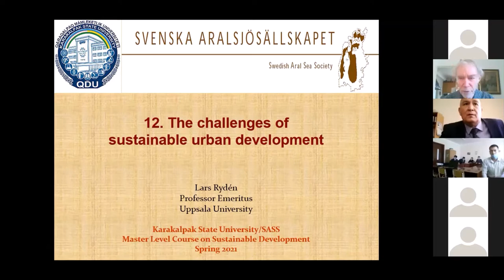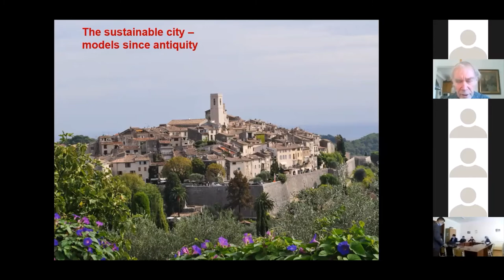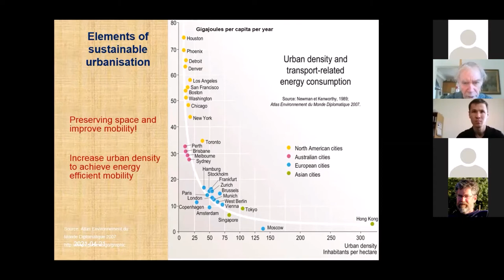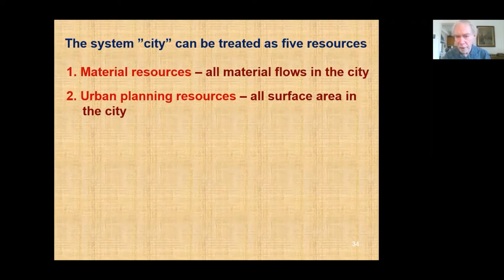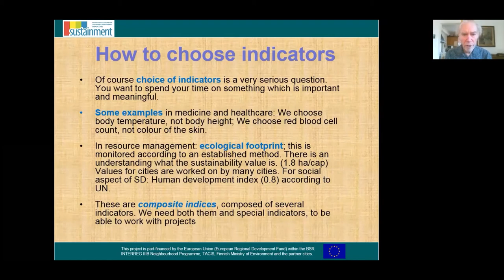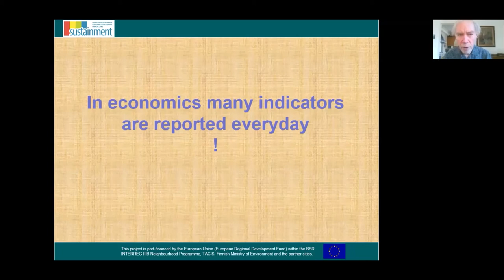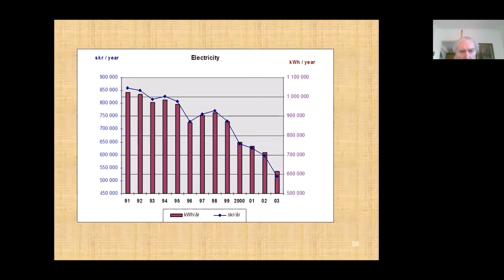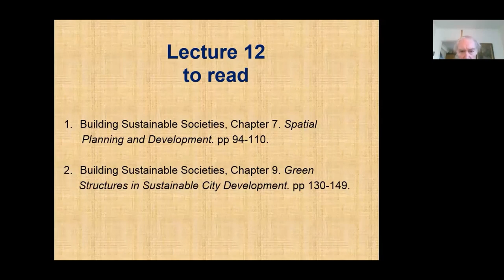Lecture 12: Urbanisation: The Sustainable City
Lecture 12, April 21, 2021: Urbanisation: The Sustainable City
Sustainable Development & Sustainability Science
Teacher: Lars Rydén

This course will introduce the concepts of sustainability, especially emphasizing the systems approach. The focus of the course is resource management with an understanding that all resources are finite and have to be used within their capacity to renew and within the planetary boundaries. Resources treated will include energy, physical materials, water and ecosystems. The sustainable management of water will be developed in some more detail, especially with reference to the situation in the Aral Sea basin.

Among the consequences of resource management it will treat climate change, biodiversity, environmental protection and global health, as well as consequences of resource management for the economy of societies, the life styles of people and health.